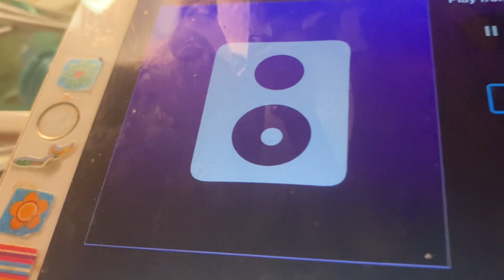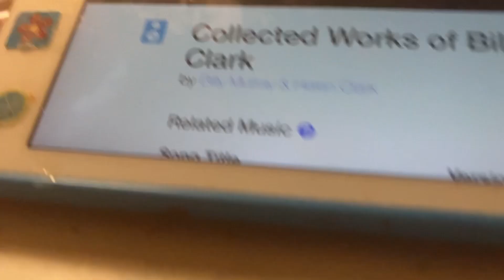I'm Afraid I'm beginning to love you Helen Clark and Billy Murray 1914